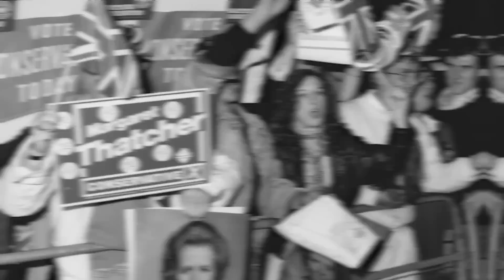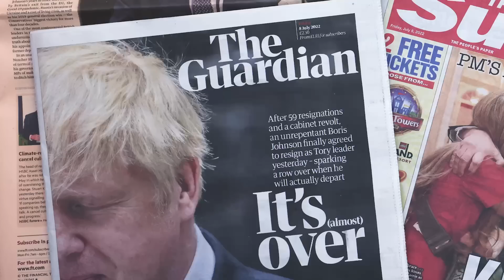Das ist Großbritanniens neue Premierministerin Liz Truss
Liz Truss ist Großbritanniens neue Premierministerin und damit die dritte Frau, die in die Downing Street Number 10 einzieht. Bislang führte sie das Außenministerium. Wer die Frau ist, die sich gerne wie Margaret Thatcher kleidet und sich nicht sicher ist, ob Frankreichs Präsident Emmanuel Macron Freund oder Feind ist, klärt upday-Redakteurin Lena Zimmermann.

📲Ladet euch die upday-App herunter, um immer informiert zu sein. iOS Android Auf unserer upday-Website könnt ihr euch rund um die Uhr, über die wichtigsten Nachrichten informieren